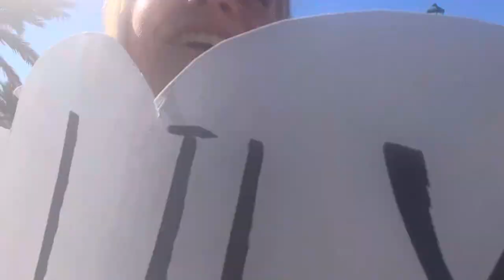RUSH WEEK VLOG | i joined a sorority.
My experience going through formal recruitment at the University of San Diego!